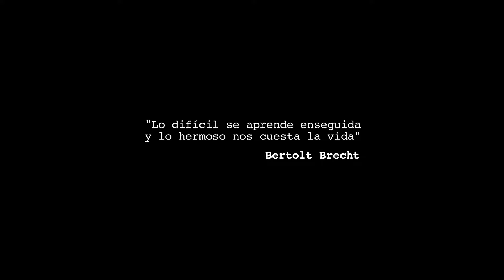La Ultima Cuba Trailer